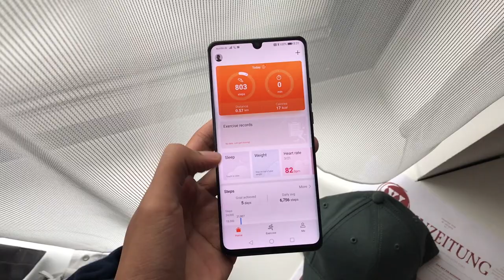Pandang Pertama : Huawei Watch GT Active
Bersama-sama pengenalan Huawei P30, pihak Huawei turut telah memperkenalkan salah satu aksesori terbaru mereka, iaitu Huawei Watch GT Active. Ia hadir dengan pelbagai penawaran jam tangan pintar lain, termasuk fungsi memfokuskan pemantauan aktiviti kecergasan. Jam tangan ini dijangka dilancarkan bersama-sama Huawei P30 di Malaysia pada 2 April 2019 ini.